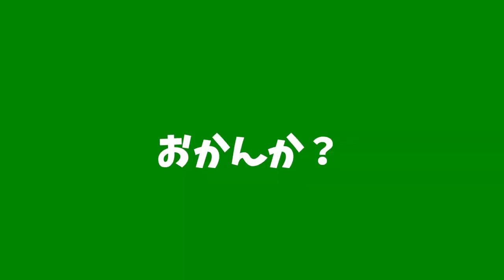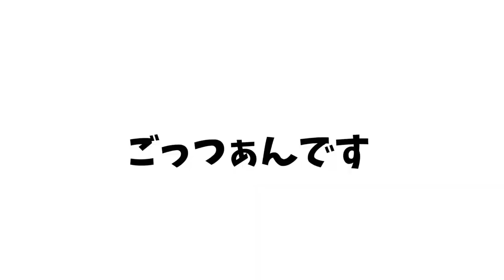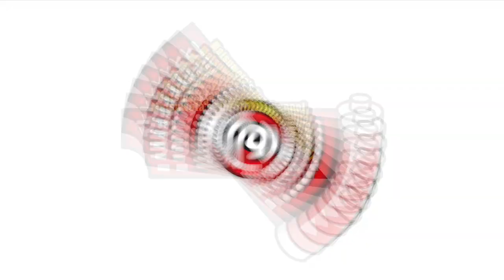【焼肉】松阪牛の焼肉でラガー誕生日会！誕生日おめでとう